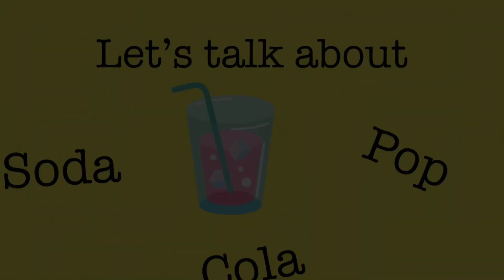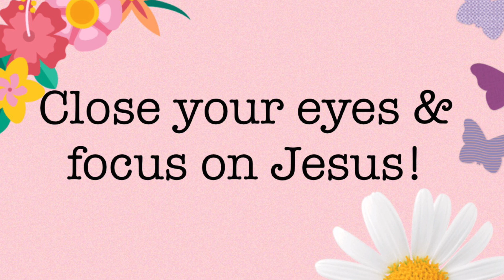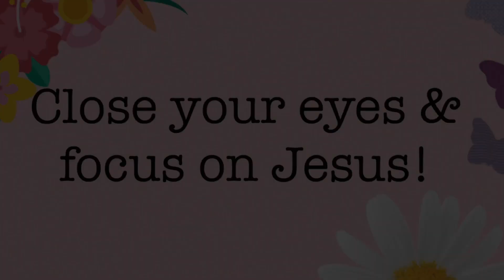Let's talk about Soda pop, get yourself off of pop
Hello,
My name is Bethany Montecalvo
I have had the privilege to have extensive training and education in beauty, health and wellness industry. I look back and see the grace in my life that all had a purpose to connect the roads to here and now. I am a licensed medical esthetician, Health Coach and served as a union makeup artist. I have had the honor to be a makeup artist in television and film industry. Some of the companies I have worked for is ESPN, NFL, NHL, HBO, Showtime, Sony Pictures, and Netflix to share a few. My passion is to educate and empower women to live a healthy and joyful freedom filled life only found in Jesus Christ. The value of educating on good skin care. How to create beauty through health and good nutrition and not of the expense of it. I unapologetically encourage women that their identity is only found in Christ and provide knowledge of wellness in the physical as well.

I felt the Holy Spirit asking me to share my app videos on YouTube. I pray you all enjoy and gain knowledge of beauty, wellness, but most of all…. Jesus Christ